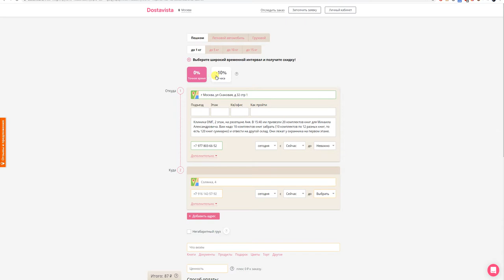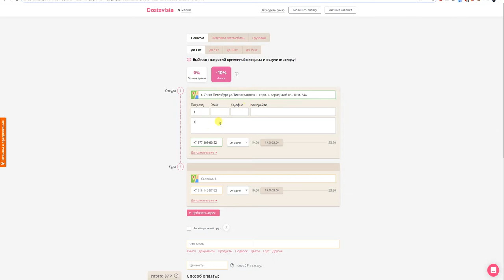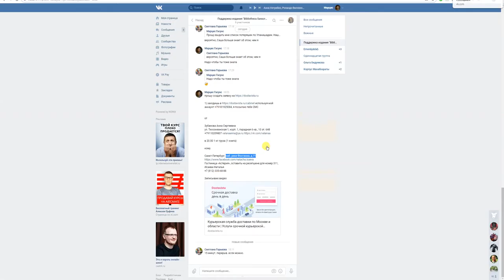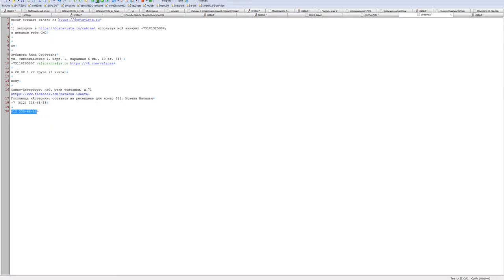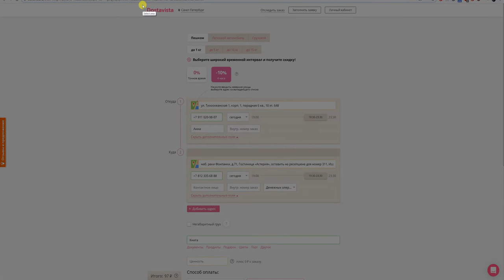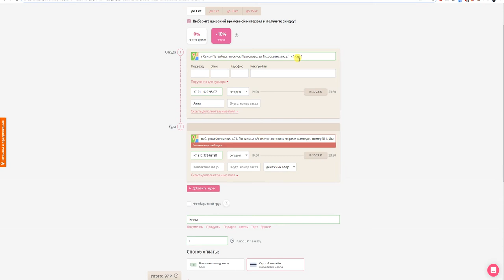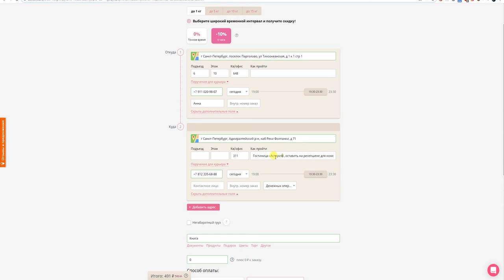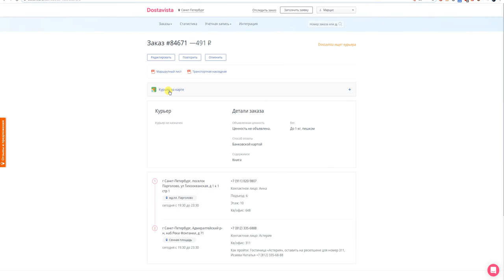ice video 20200203 181005